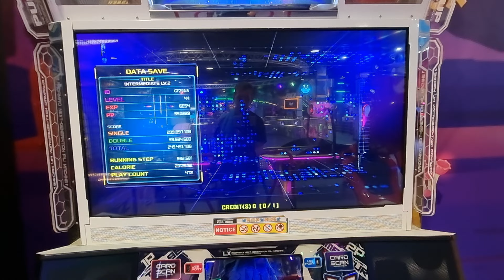21.5.22 - PIU XX - GF29NS on ONLINE MATCHING - S10-12 (6)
21.5.22 - PIU XX - GF29NS on ONLINE MATCHING - S10-12 (6)